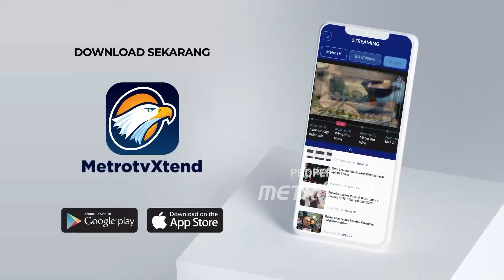[FULL] - Kilas Pilkada - [Metro Pagi Primetime]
MetroTV,
Pilkada sudah mulai, para calon sudah mendaftar. inilah rangkuman kilas pilada